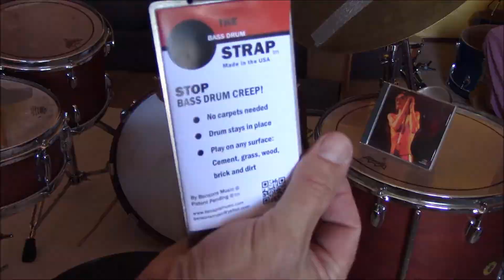The Strap Quick Solution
The Strap. This video demonstrates the problem and the solution. Quick and easy.